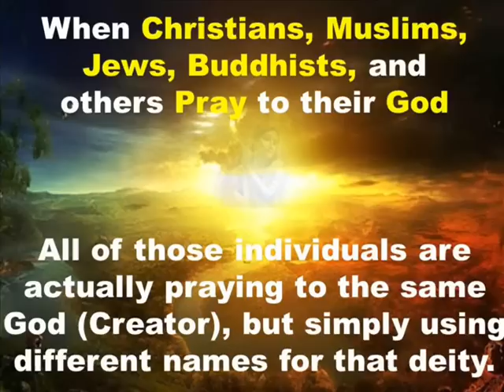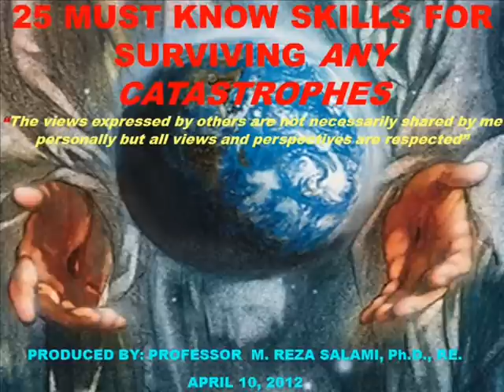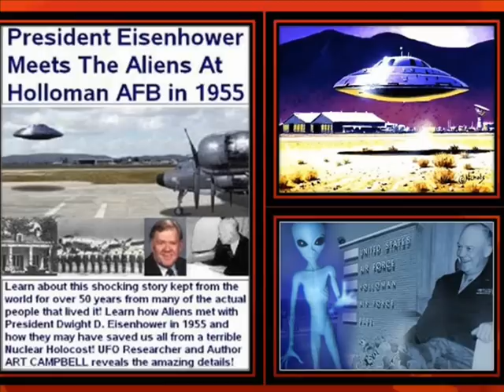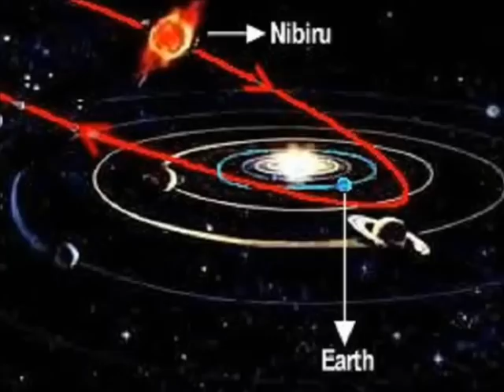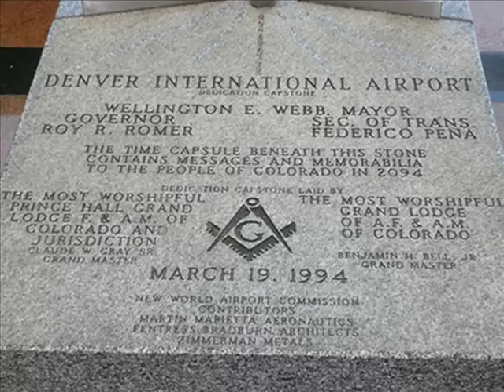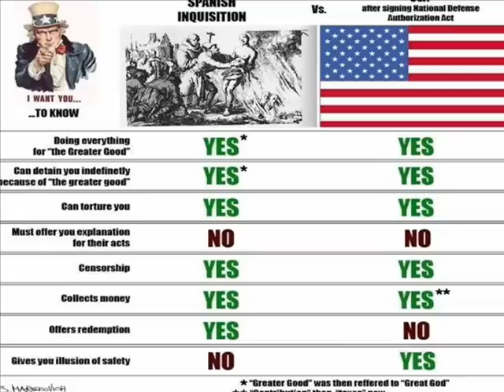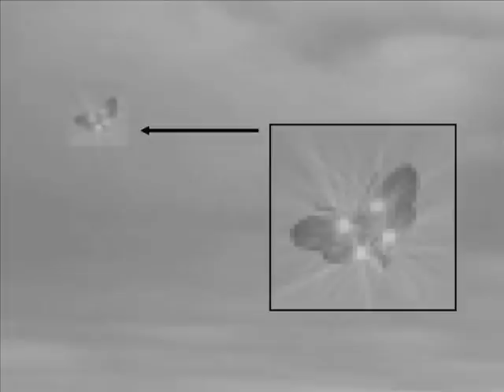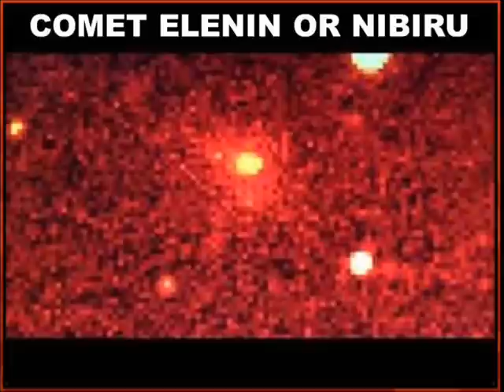NATURAL DISASTERS ARE IMMINENT FOR WEST AND MID-WESTERN OF US: BY PROF. M. REZA SALAMI, Ph.D, P.E.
MUSIC BY: (1) GLADIATOR SOUND TRACK -17- NOW WE ARE FREE AND  (2) DECEMBER 21 2012 THE END

BE READY AND BE PREPARED FOR UNEXPECTED NATURAL AND MAN MADE DISASTERS SUCH AZ MASSIVE VOLCANIC AND SUPER VOLCANOES ERUPTIONS, EARTHQUAKES, FLOODS, TORNADOES, HURRICANES, HAILS, DROUGHTS, FIRES FROM THE HEAT, MASSIVE SUN STORMS AND FLARES, GALACTIC ALIGNMENTS AND CONSEQUENCES ON OUR PLANET EARTH AND SOLAR SYSTEM, SIGHTING OF UFO AND OTHERS. FOR GETTING READY FOR ALL THE ABOVE DISASTERS. ALSO, WATCH THE FOLLOWING VIDEOS FROM M. REZA SALAMI FOR PREPARATIONS.
SUPER TORNADOES & HAILS BROUGHT NIGHTMARES TO TEXAS APRIL 3-5, 2012- PROF. REZA